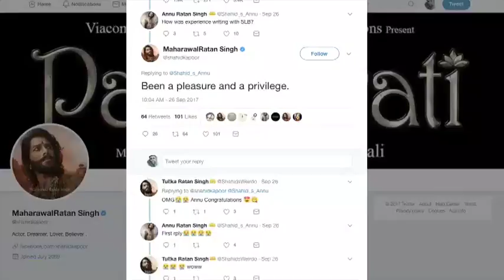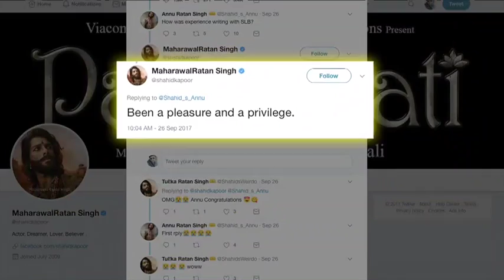Bollywood 2nd Oct